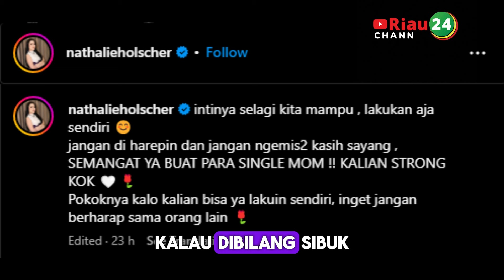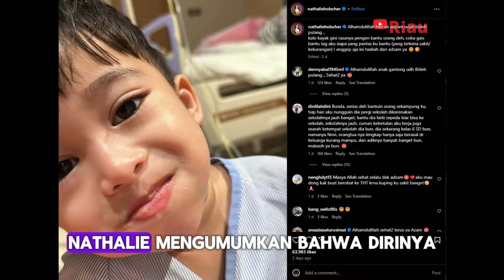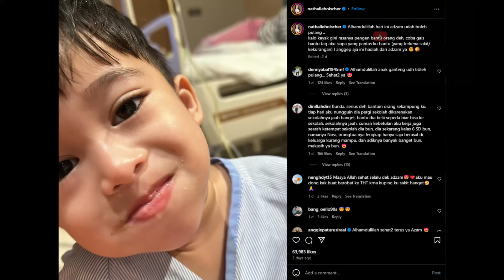Adzam Membaik Usai Dirawat, Nathalie Hoslcher Lakukan Aksi Mulia Dipuji Netizen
Putra dari komedian Sule dengan Nathalie Hoslcher, Adzam baru-baru ini masuk rumah sakit dan dirawat lantaran kondisi kesehatannya menurun. Informasi itu disampaikan oleh Nathalie dalam unggagan di Instagram pribadinya.

Nathalie mengunggah foto yang menampilkan dirinya tengah berbaring di atas ranjang rumah sakit sambil memeluk Adzam. Melalui caption yang ditulis dalam unggahannya, Nathalie mencurahkan isi hatinya.

Rbi, Zar, Yan